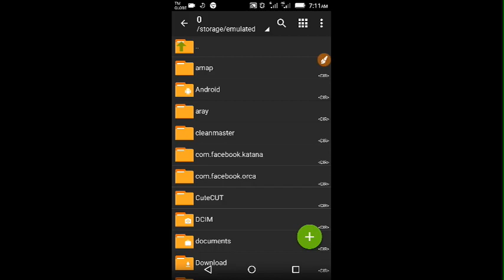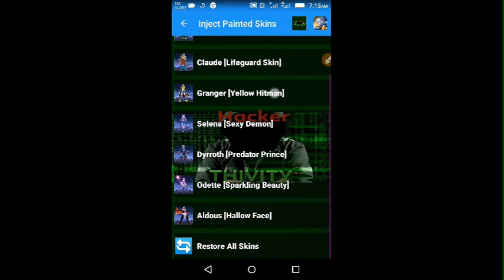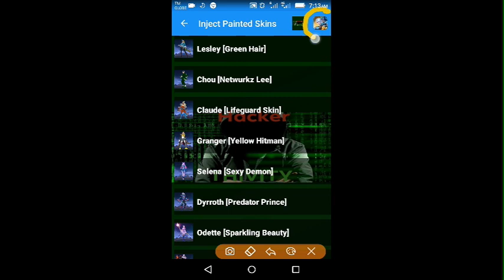FREE SKIN CLAUDE, GRANGER, SELENA, CHOU AND MORE..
Dear ML User,
        THIS IS A VISUAL SCRIPT IF YOUR NOT ML SCRIPT USER. PLEASE DON'T DOWNLOAD THIS SCRIPT AND DON'T WATCH MY VIDEO.

No password

I'll only use this information for testing purposes or impressing to us. I will not be responsible of any negative and illegal use of this information. Your are solely responsible for what you are doing with the provided tool information. Please try this action on your own property,  because any illegal action may land you in jail.

Dear Moonton,
     This video is for education purpose only. If you want to take down this video. Please message me in my gmail account

This is a Fan made video. I do not own of any tool/ideas provided in this video.

YOUTUBE PARTNERS